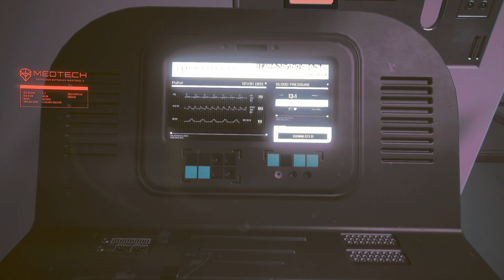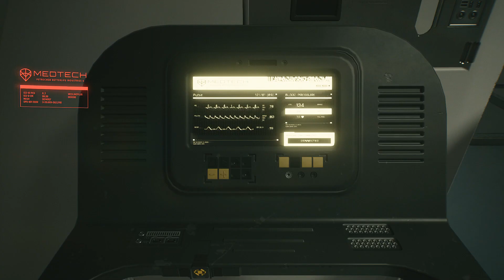CYBERPUNK 2077 Walkthrough Gameplay Part 23 - SECOND ENDING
Cyberpunk 2077 Walkthrough Gameplay Parts includes a Review, Campaign Intro, Character Creation and Story Campaign Missions Captured on PC with RTX and DLSS Enabled! Cyberpunk 2077 is also on Playstation 5, PS5, Xbox Series X, Series S and PS4 Pro. This Full Game Cyberpunk 2077 Gameplay Walkthrough will include Cyberpunk 2077 Story Campaign, Review, PlayStation 5 Gameplay, PS5 Gameplay, Xbox Series X Gameplay, Cinematics, Cut Scenes, Nomad, Streetkid, Corpo, Story Missions, DLC and all Single Player Campaign Missions and the Ending.